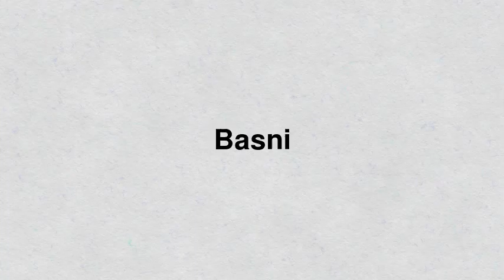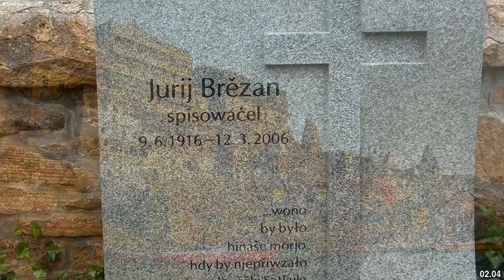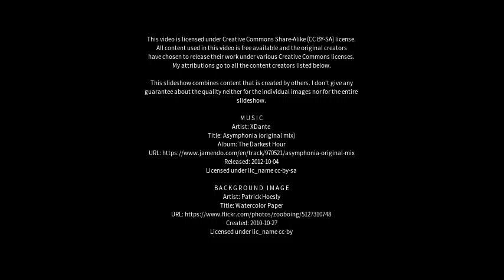Best places to visit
Best places to visit - Basni (India) Best places to visit - Slideshows from all over the world - City trips, nature pictures, etc.